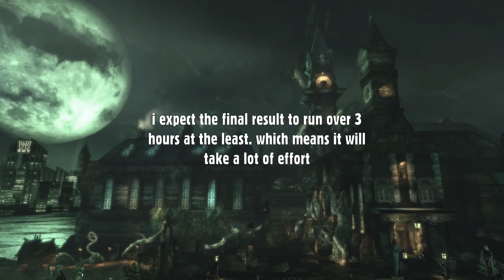coming soon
- Short Change Hero (The Heavy)
 - Batman Arkham Asylum (Rocksteady)